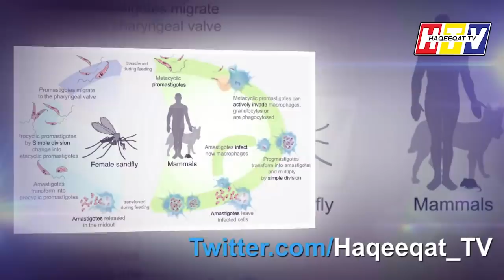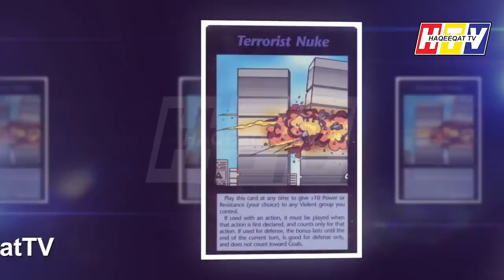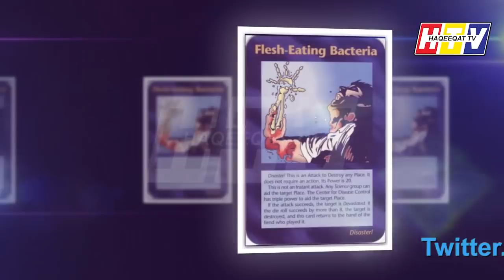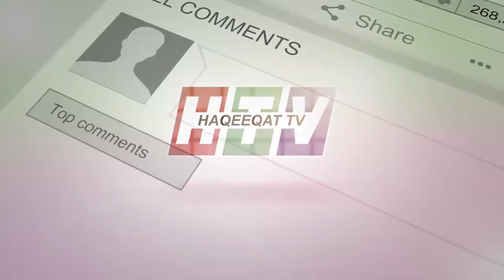Leishmaniasis and its types Reaches to Khyber Pakhtunkhwa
Cutaneous Leishmaniasis reaches KPK and WHO is giving solution for that. Imran Khan has introduced health cards in KPK but Mucocutaneous Leishmaniasis also present there.